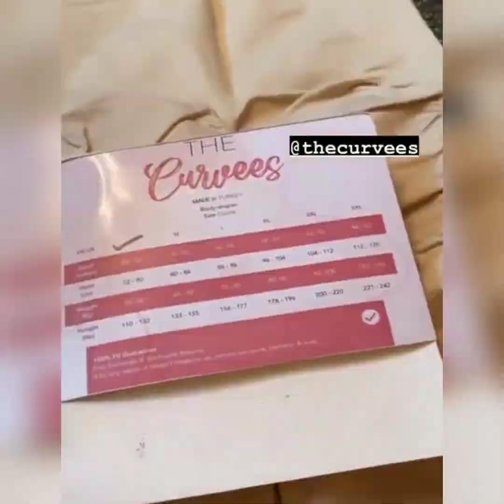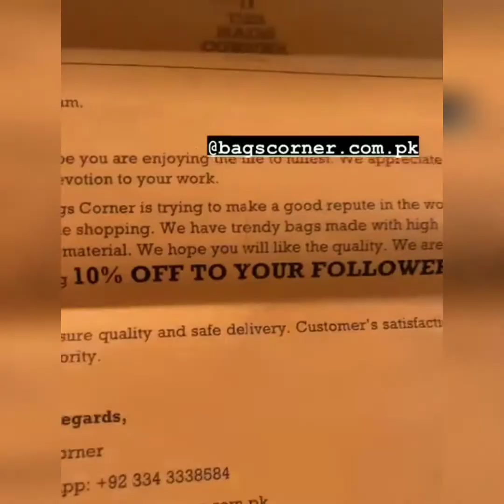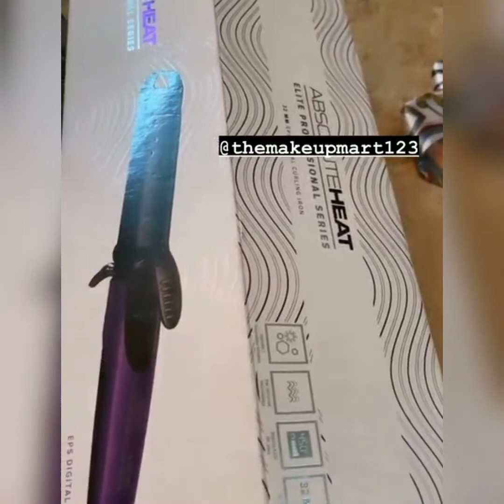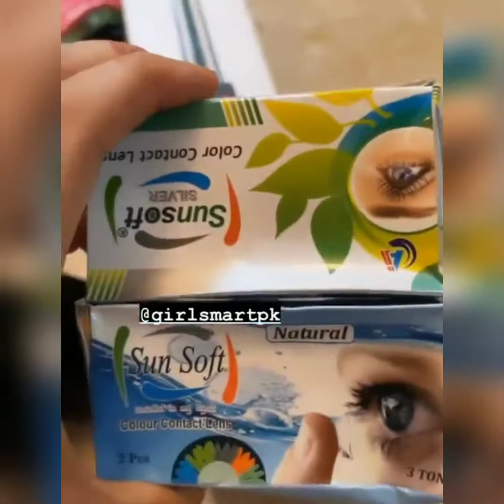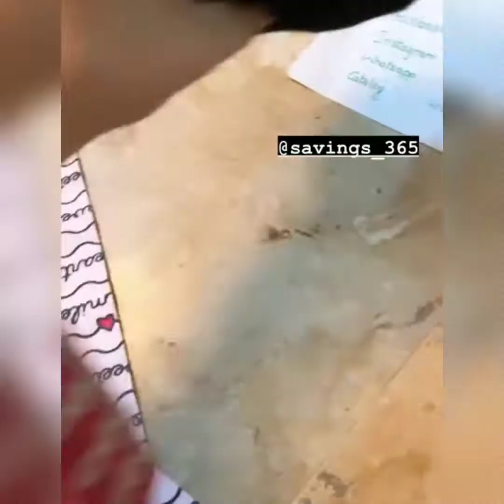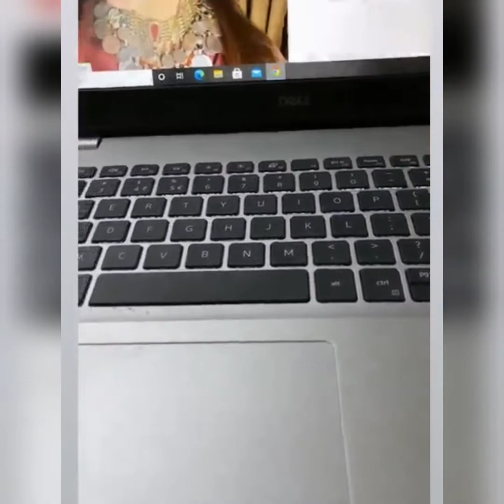Merium pervaiz Instagram stories and unboxing pr packages